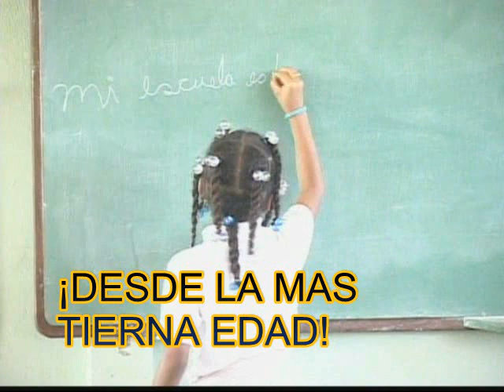Celbración de S. José Calasanz, 25.VIII.2010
Felicitación